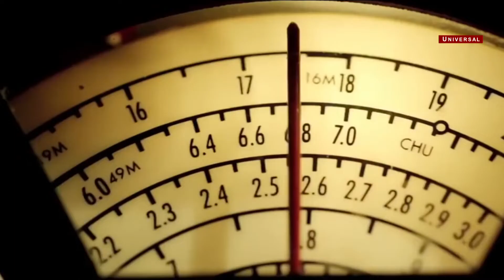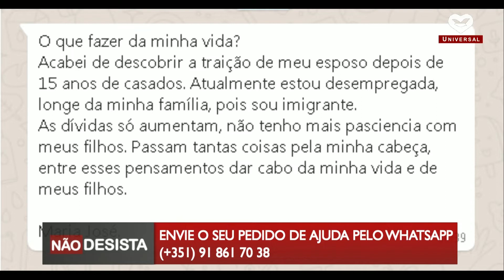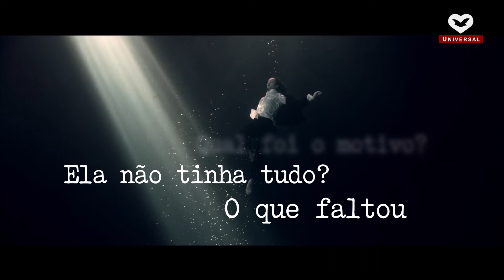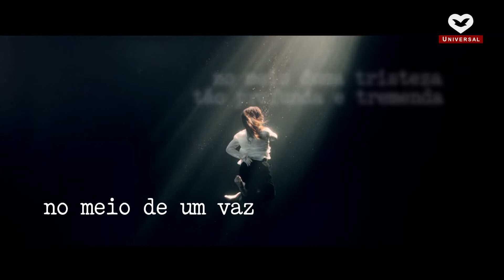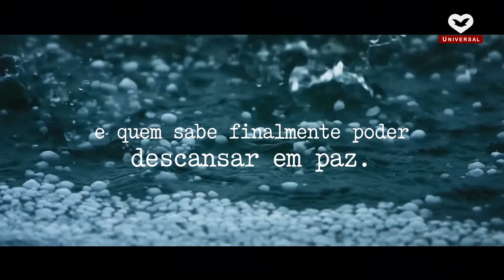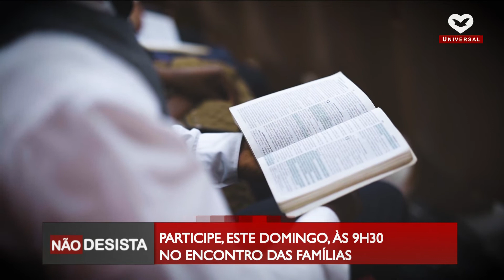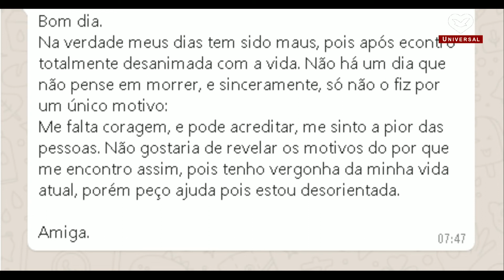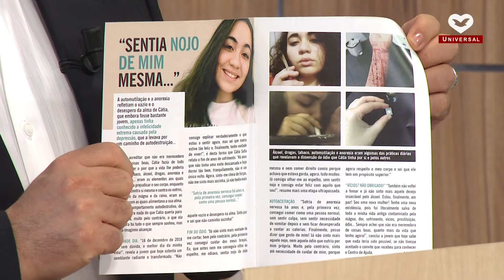“Queria dar um tiro na cabeça”